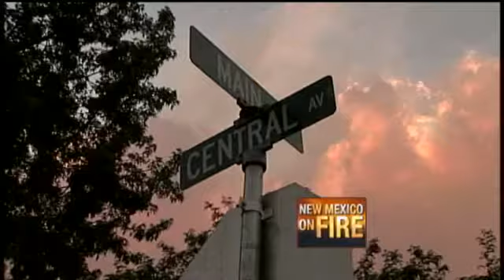Los Alamos Lab Employees Still At Work